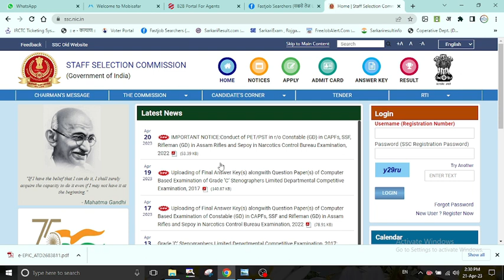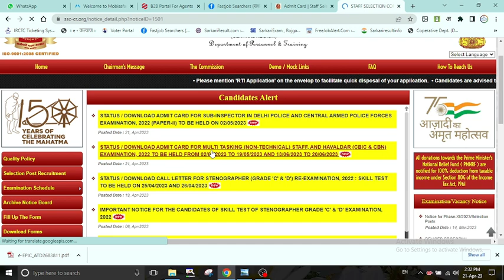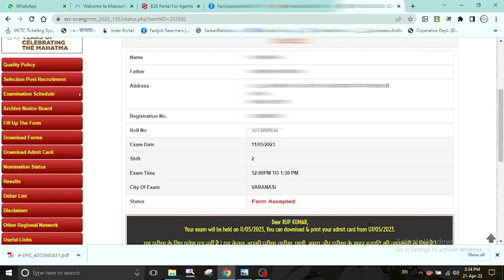SSC MTS Admit Card 2023 | SSC MTS And Havaldar Admit Card 2023 | How to download MTS Admit card 2023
In this video ssc exam mts and havaldar donwload admit card and check Exam city and Date and time see me video full details

Search Result-
How to downloaad mts havildar admit card 2023